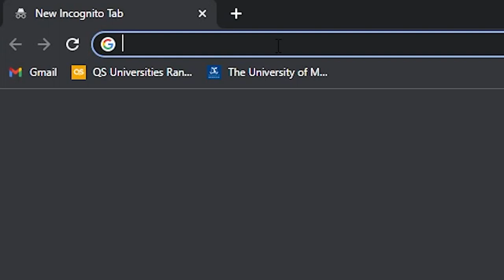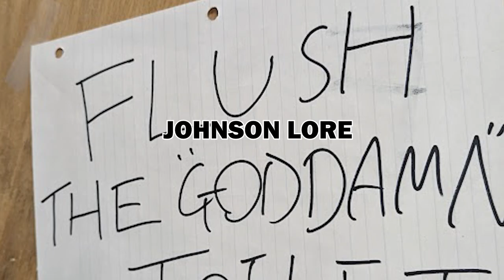The Trinity Pawling Experience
get out of there. dont even think abt it.